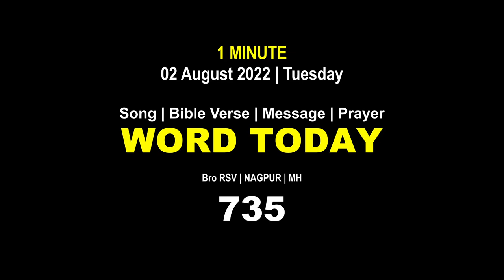Word Today-735 | Bro RSV | One-Minute Video Message (Malayalam) | 02 August 2022